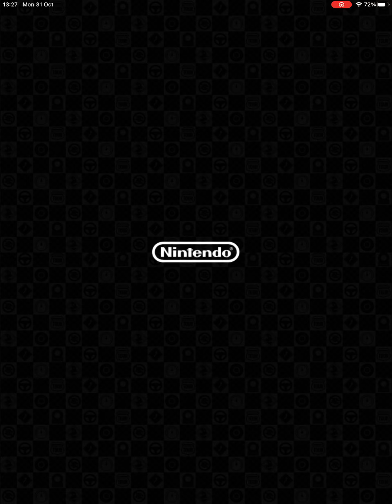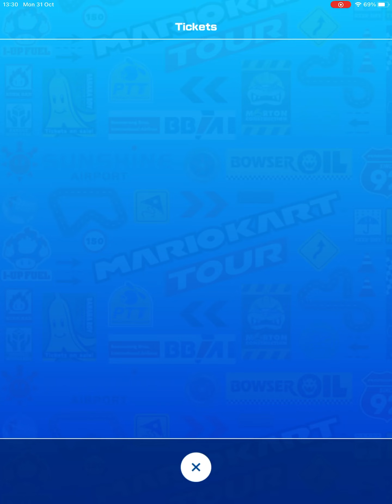Mario Kart Tour - Halloween Tour Day 13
Characters Played:
Daisy (Farmer)

Races Played:
SNES Donut Plains 3R/T